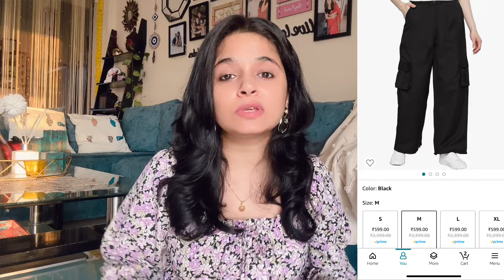Amazon Random Haul| Coord Set, Short Kurti, Top, Cargo| Affordable Haul| The Touchupgirl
Buying Links :

1.  DEIDAD Stylish Co-ord Set for Women: Perfect and Ethnic Parties (DE_Co-Ord-041_M)

2.  rytras Women's Printed Regular Fit top(Yellow,S)

3.  FabAlley Women's Regular Fit Blush Floral Waist Cut Out Peplum Top (TOP06156_Pink M)

4.  Jashudi Womens Skirt and top 2 Piece Set Dress for Ladies and Girls (Medium) Multicolour

5.  Jump Cuts Womens Cargo Black Loose Fit Poly Cotton Trouser

6.  SIRIL Women's Black Co-ord Set Lycra Crop Top and Skirt Set | Top and Bottom Set | 2 Piece Set Women (554TK10826-M_Black)